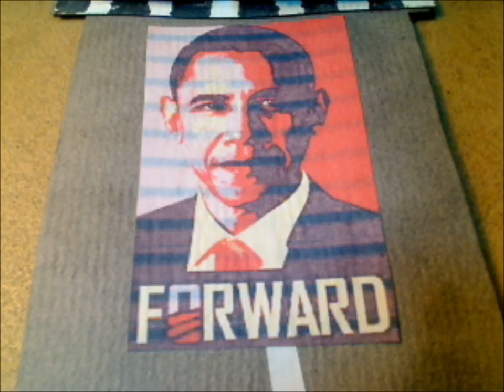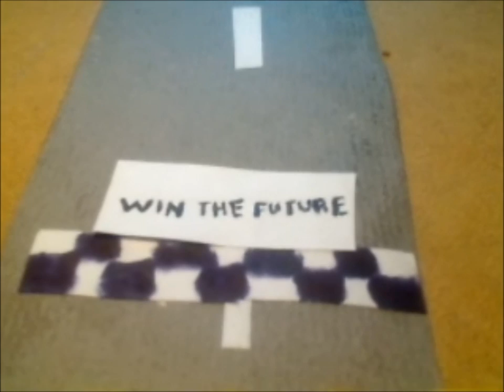Neil Nathan Inc. - Jumpstart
Produced by Neil Nathan & Riley McMahon
Recorded and Mixed by Riley McMahon @ New Warsaw Studio, Brooklyn
Mastered by Fred Kevorkian

Neil Nathan Inc. is...
The Overlord - Vocals
Chief Executive Baron Riley McMahon - Guitars, Lap Steel, Percussion, Backing Vocals
Chairman of The Federal Reserve ArchDuke Robby Sinclair - Drums, Percussion, Backing Vocals
Minister of Defense Lord Pemberton Roach - Bass, Acoustic Guitar, Backing  Vocals

In honor of Obama's Second Term, Neil Nathan Inc. releases the Jumpstart Music Video off their acclaimed Power 2 The People Concept LP, Sweep The Nation. And like any 21st Century profit minded corporation in Earth's Global Village, they outsourced production to the tiniest of Asian Tigers, The Phillipines.

In it, The Obama Twins, Hope and Change, drag race each other in an all out battle to see who will Win The Future. But obstacles abound in the form of  Fearless President Putin, Iranian President Ahmadenijad & His Nuclear Bomb, Angela Merkel & The Euro-Mobile, as well as The Republican Elephant & their radical counterparts, The Tea Party. But do not fret, for help is on the way from Israeli President Netanyahu, Chinese Leader Xi Jinping & His Gang of Dragons, and ultimately, America's Man of Steel, Super Bill Clinton.

Praise For Neil Nathan Inc.'s Power 2 The People Concept LP, Sweep The Nation...

A crunchy, hard rocking masterpiece, the vocal harmonies are really stellar. Truly well crafted songs imbued with the spirit of David Bowie, Roger Waters, and Bruce Springsteen." - Surviving The Golden Age

"Sweep the Nation is a scintillating master work. Only Neil can weave between Neil Young, The Kinks, and Queens of the Stone Age from song to song. - Blogs N Roses

"This record is to Neil Nathan what The Wall was to Pink Floyd." - NowThisRocks!

"Neil's the bastard step-child of Jackson Browne and David Bowie." - UK's No Ripchord Magazine

"A passionate tribute to 70's glam-rock, deftly mixing elements of power-pop and alternative rock for yummy good measure." - JerseyBeat

"Neil's cover of Lou Reed's "There Is No Time" relentlessly blasts you into submission." - Powerpopaholic

"Pretty damned cool. Neil Nathan incorporates plenty of Bowie, Bolan, Neil Young, Lou Reed and Stooges in his muscular homage to the current times." - Aiding & Abetting

"Neil Nathan fights the power!" -- 30 Seconds Over

"Fearless Anthems for Freedom Fighters" - New York Music Daily

"A beautiful call to arms for the common man, an all out tooth to the curb attack on the corruption, greed, and tyranny that surround us. Neil's voice is just as majestic when he is angry as it is when he is in love." - Trainwrecked Society